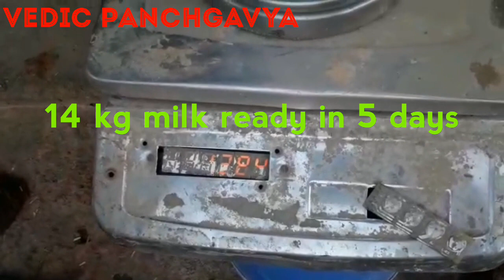👍 Best Tharparkar cow # शुद्ध थारपारकर गाय @ full milking video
Press 🔔 icon for regular new videos